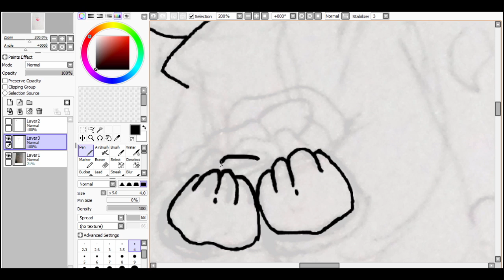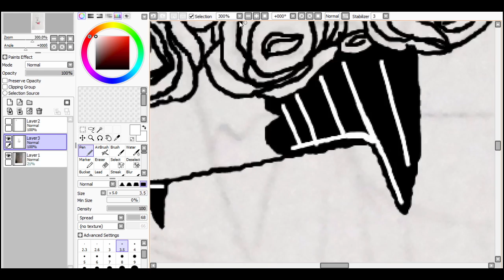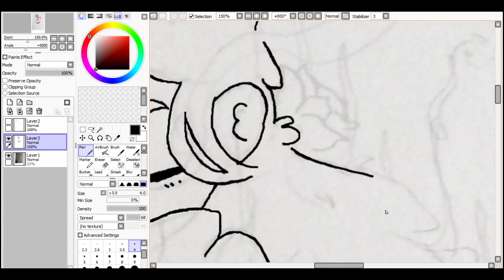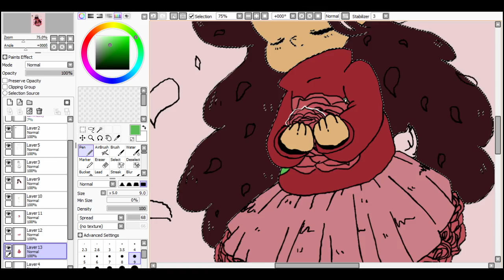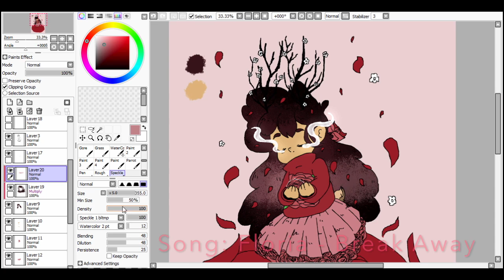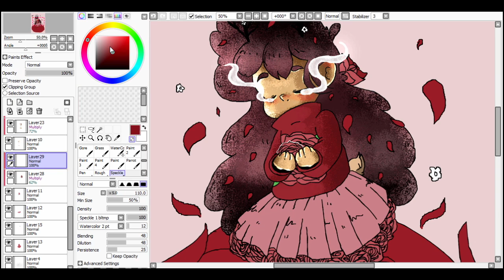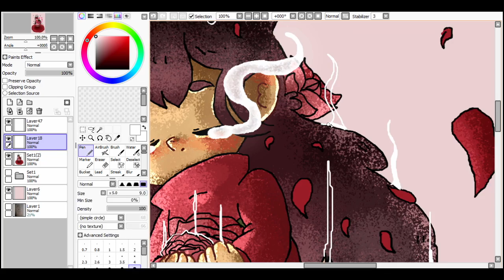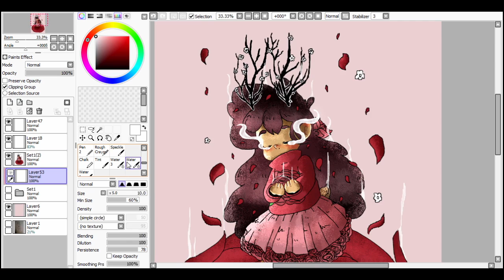Anah Deer Spirit Mode [OC Speedpaint]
FINALLY IT TOOK ME 2 FUCKIN WEEKS TO RENDER THIS VIDEO!
I got a new laptop and rendered it :D buuuuttt i had to use a different software soooo It doesn't look the same but I still hope you like! This is by far one of my favorite videos I've made so far!!